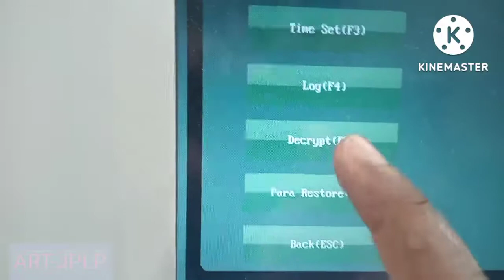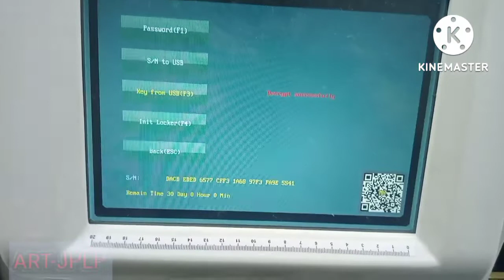How to give pass in GIANT TECH MACHINE 720p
Many people wants to the Hqpds Software Link.
Thats why i m giveing that Link.

How to Download Hqpds Software . See this video.